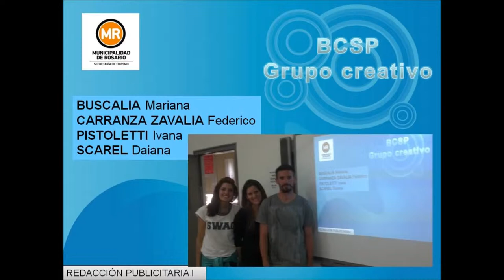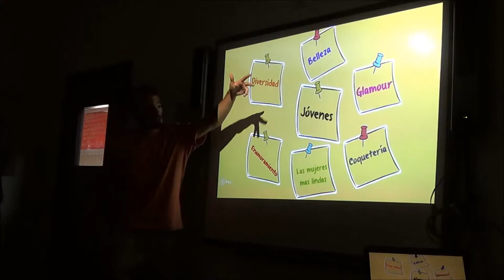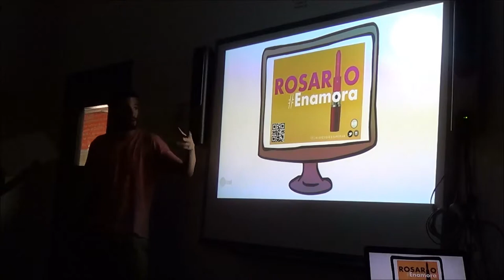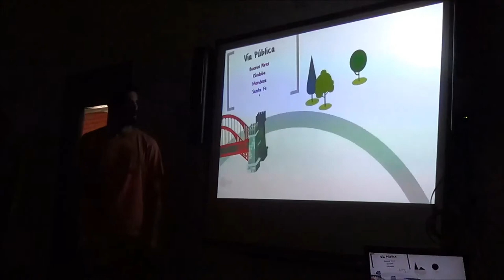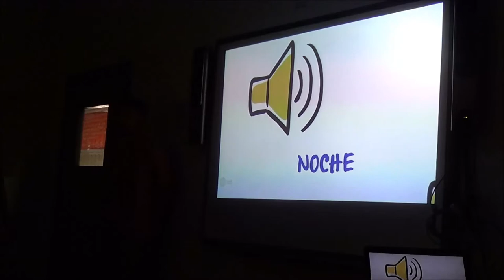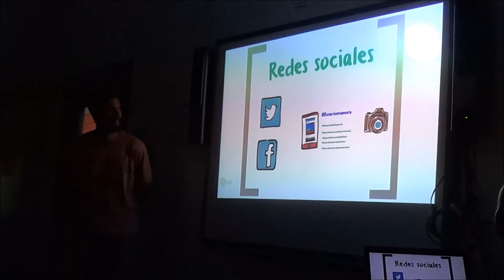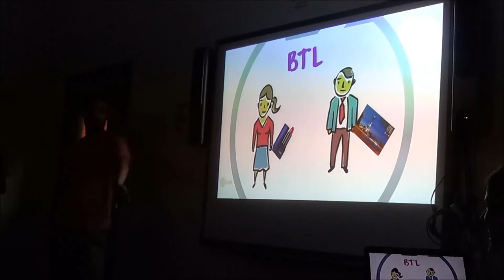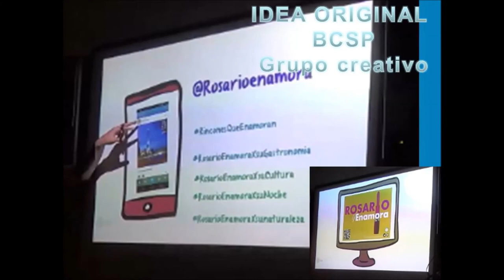2014 - Muestra Publicidad - BCSP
Propuesta comunicacional para la Secretaría de Turismo de Rosario
Estudiantes: Mariana Buscalia, Federico Carranza Zavalía, Ivana Pistoletti y Daiana Scarel - 2014 - Rosario - Argentina